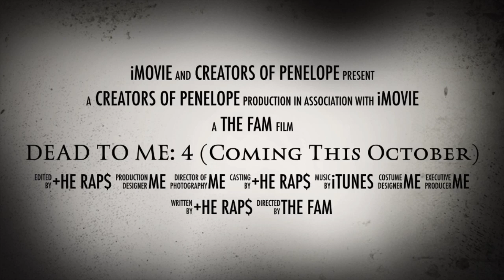DEAD TO ME: 4 (Coming This October)